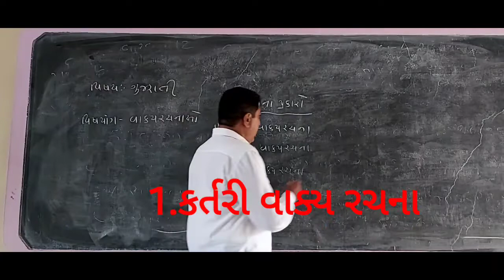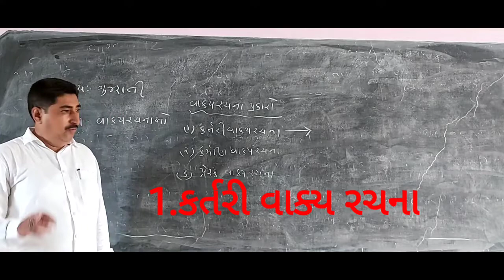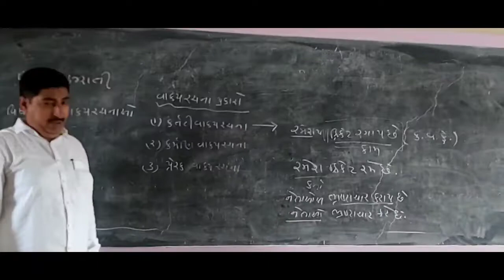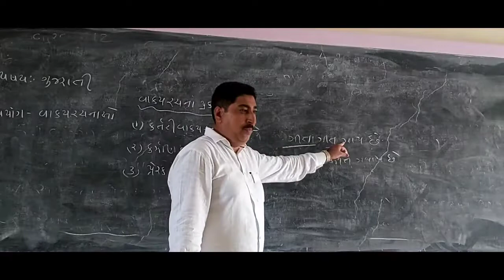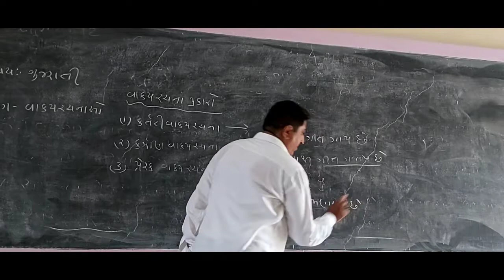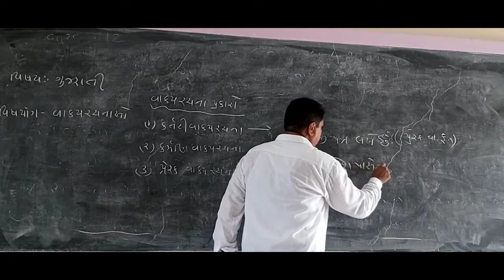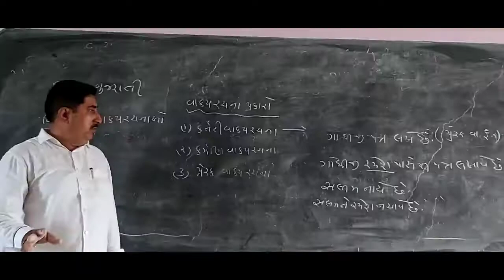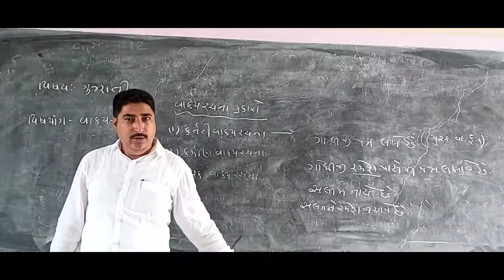Std. 10th | Gujarati | Grammar | By Saban Sir